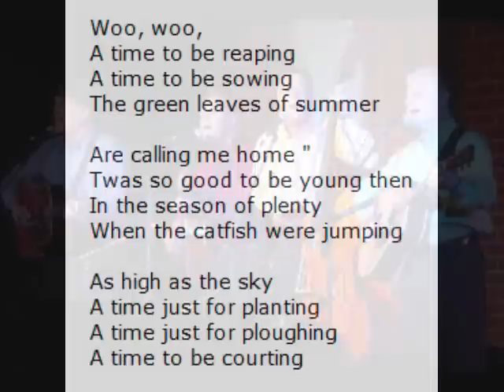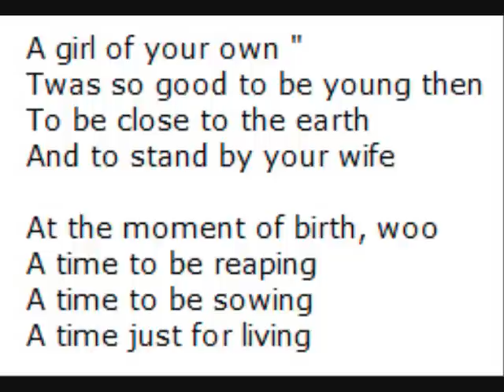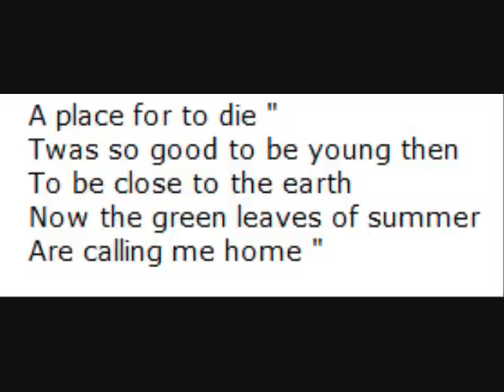The Green Leaves Of Summer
I borrowed the clip from junecbersamina's channel.